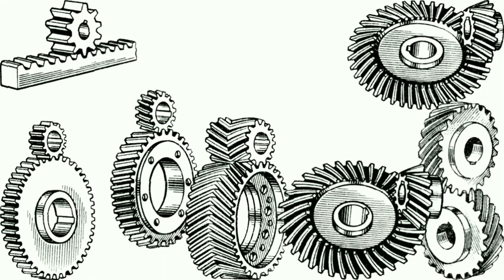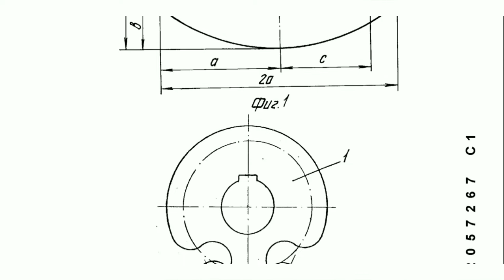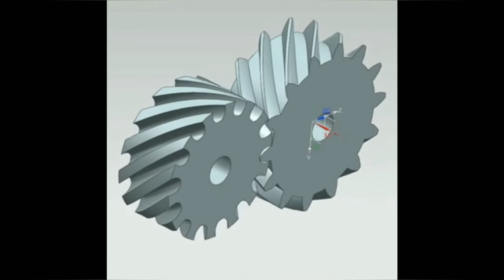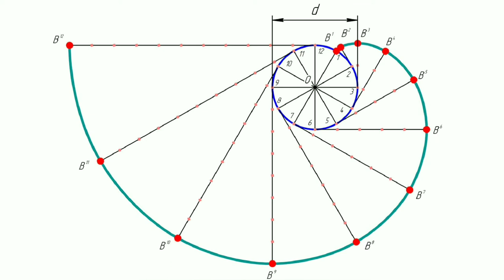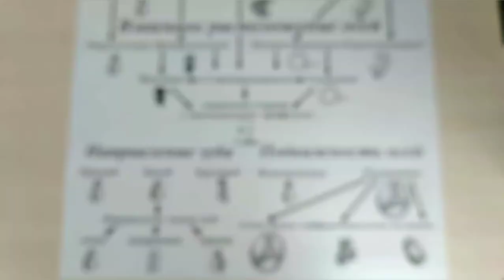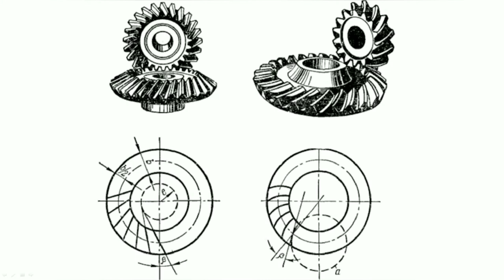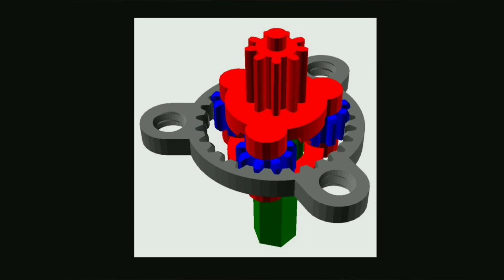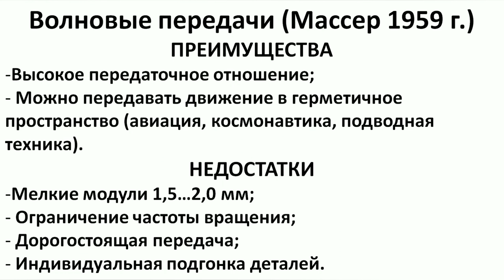Виды зубчатых передач Самая подробная классификация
В этом видео вы узнаете о различных видах зубчатых передач и их взаимосвязи в самой подробной классификации.

00:00 Введение
00:21 Зубчатые передачи История
01:06 Фрикционные передачи
01:27 Зубчатые передачи ГОСТ
01:50 Классификация зубчатых передач Форма профиля зуба
07:34 Зацепление Внутреннее и внешнее
08:33 Форма начальных поверхностей
10:37 Косозубые, прямозубые и арочные передачи
13:55 Передачи с неподвижными и подвижными осями
15:29 Заключение

Место съемки
г. Минск

Интересные сайты
Техника ВК